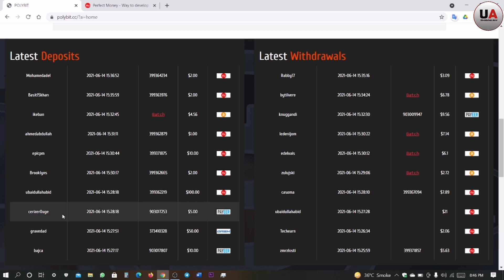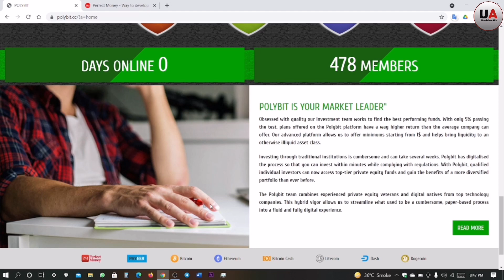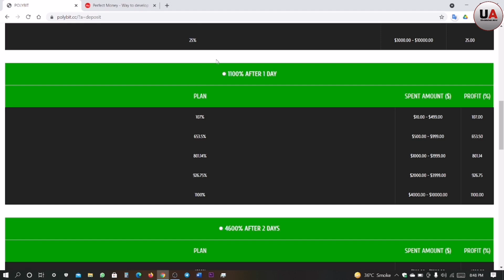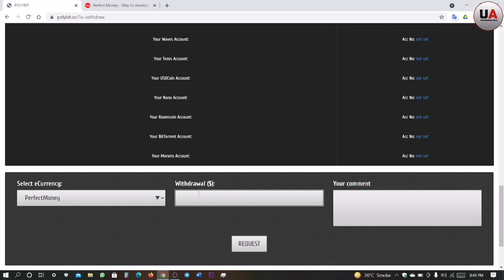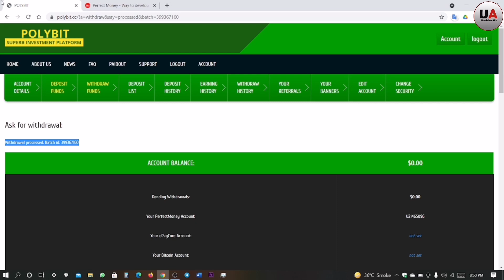POLYBIR Hourly Paying Online Earning Website Review & Payment Proof | How to make money Online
POLYBIR Hourly Paying Online Earning Website Review & Payment Proof | How to make money Online | Ubaidullah Abid